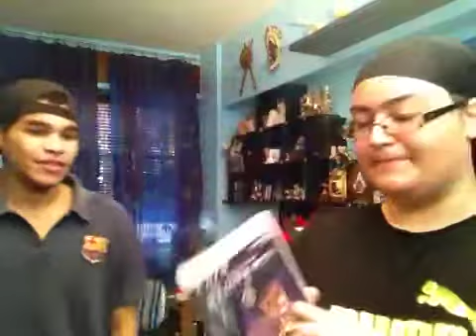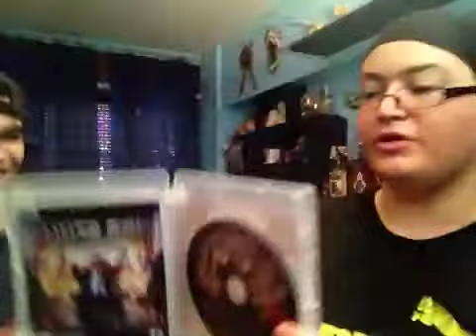Unboxing Saints Row IV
Unboxing veloce